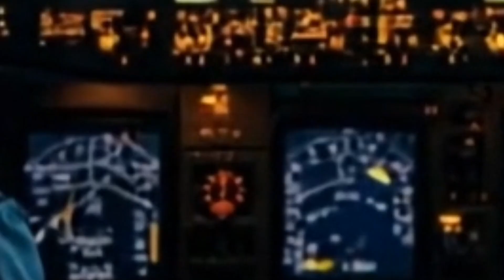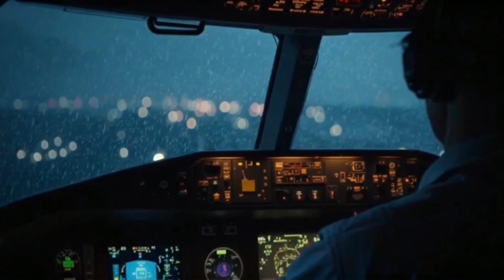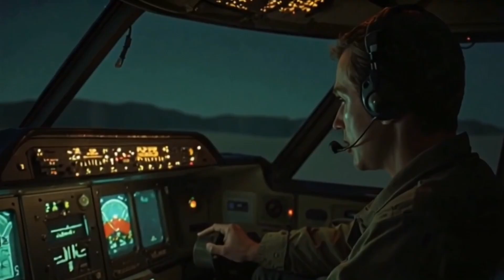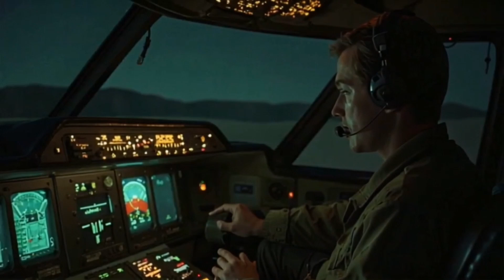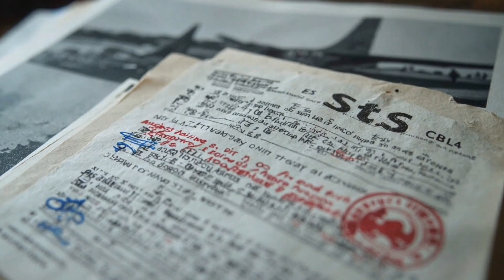Desorientação Espacial - O inimigo Invisível da Aviação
Neste vídeo, mostramos 5 casos reais de acidentes aéreos causados por um dos fenômenos mais perigosos da aviação moderna: a desorientação espacial.

Tudo parecia normal. Céu limpo, pilotos experientes, aviões em perfeito estado.
Mas bastaram alguns segundos para tudo sair do controle.

Pilotos que acreditavam estar subindo... enquanto mergulhavam direto ao solo.
Aviões que colidiram sem qualquer falha mecânica.
Vidas perdidas por um erro que não pode ser visto... nem sentido.

Você vai ver como o próprio cérebro pode se tornar o maior inimigo em pleno voo.